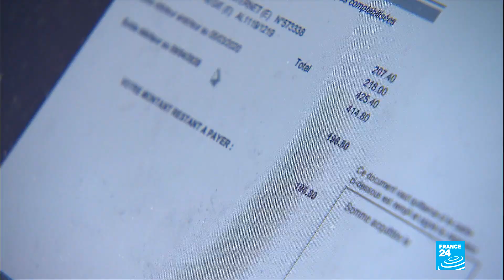France unveils security net to help most vulnerable people and businesses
The coronavirus outbreak has put many of France's poorest households in a precarious position. In response to the crisis, the French government says around 4 million families with children under 18 will receive a one-off payment from the state, while individuals who receive state benefits will also be given a payment of around 150 euros. Criteria for loans guaranteed by the state has been loosened, and some businesses in receivership could now also be eligible.